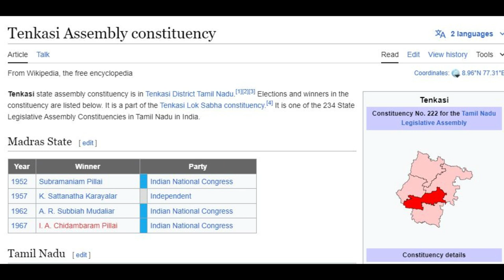Short Story of Annamalai Ex IPS officer - BJP Candidate for Lok Sabha Tamil Nadu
K. Annamalai, born on August 15, 1948, hails from the village of Karisaloor near Pavoorchatram in Tamil Nadu. Primarily known as a hotel owner, he has also contributed to the construction of religious edifices. Annamalai is a family man, married with four children. His political journey began in 1980 when he joined the All India Anna Dravida Munnetra Kazhagam (AIADMK), eventually serving as the secretary of the Karisaloor branch in 1990 and later becoming the chairman of the Tirunelveli East district council by 2000.

In the 2001 Tamil Nadu Legislative Assembly elections, Annamalai contested from the Tenkasi constituency and emerged victorious with 62,454 votes, surpassing the Dravida Munnetra Kazhagam (DMK) candidate, Karuppasamy Pandian, who garnered 53,662 votes. During his tenure, he served on the Committee on Estimates. However, he opted not to contest in the subsequent 2006 state elections.

Following his political career, Annamalai assumed the role of president of the unified Tirunelveli district council in 2006.